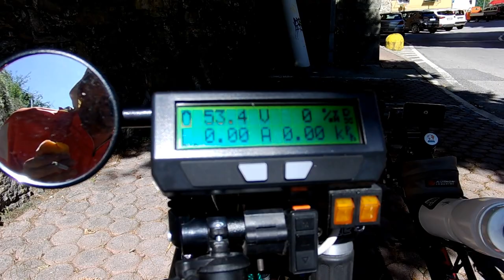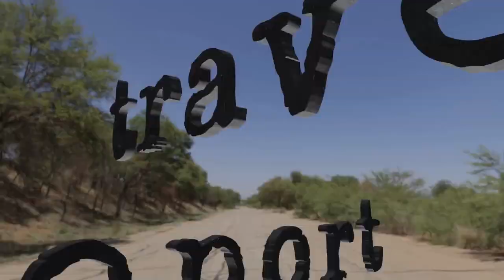074 23-09-24 captured by zoagli - the escape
travel report
we managed to escape by classical open configuration solar charging
we continue pedaling and get close to genova

ps : sorry, no google map images of distance traveled, we are experiencing issues with gps logger. we followed ss 1 road all the way to france

godspeed

aum

    john dowland - dear, if you change
    heinrich isaac - ecce virgo concipipies
    david thompson - kalymbo
    juan del encina - levanta, pascual
    john dowland - say, love
    thomas morley - april is in my mistress' face
    william byrd - non nobis domine